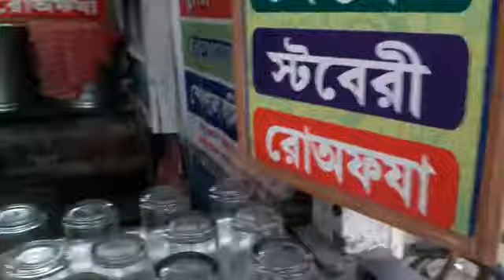Barrackpore famous Lasse 🥛